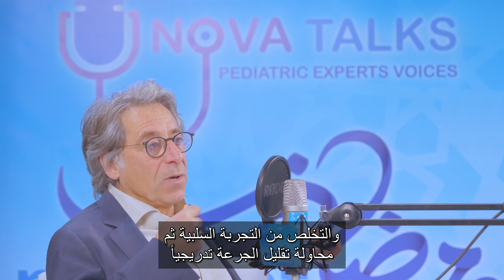Understanding Functional Constipation in Children | Prof. Marc Benninga – NOVA Talks Ep. 1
In Episode 1 of NOVA Talks, Prof. Marc Benninga shares expert insights into functional constipation – a common yet often overlooked condition in children. Learn about the symptoms, causes, and effective treatment approaches.

في الحلقة الأولى من بودكاست نوفا توكس، يقدّم البروفيسور مارك بننيغا رؤى متخصصة حول الإمساك – وهو حالة شائعة يتم تجاهلها غالبًا لدى الأطفال. اكتشف الأعراض، الأسباب، وطرق العلاج الفعالة.

Timestamps
0:00 Introduction
1:00 Special Guest: Prof. Marc Beninga
1:41 Understanding Constipation: Definition, Symptoms, Challenges and Diagnosis
5:20 Causes of Constipation
9:43 Treatment Approaches for Constipation
12:48 Common Mistakes and Compliance Issues
17:25 Closing